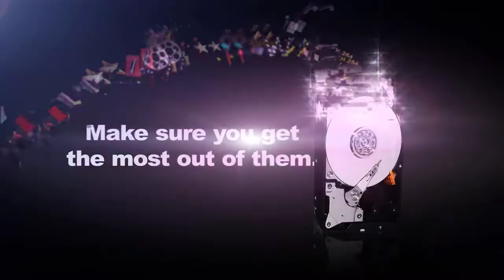WD AV-Class Hard Drives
WD AV-GP hard drives deliver the characteristics AV manufacturers seek most: smooth streaming; whisper-quiet acoustics; low-power consumption and thermally optimized operation for unparalleled reliability - see how they can work for you!